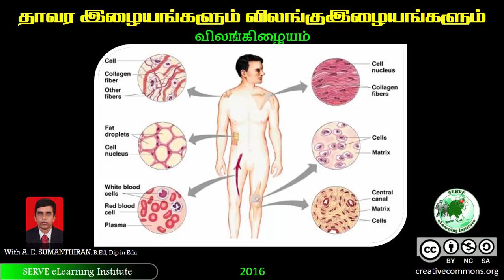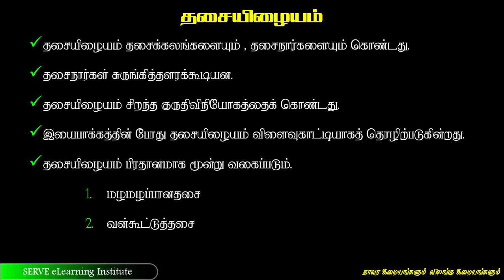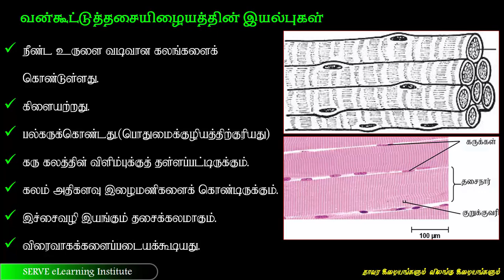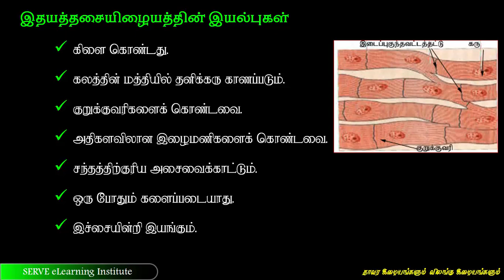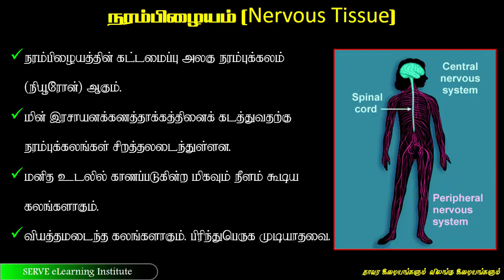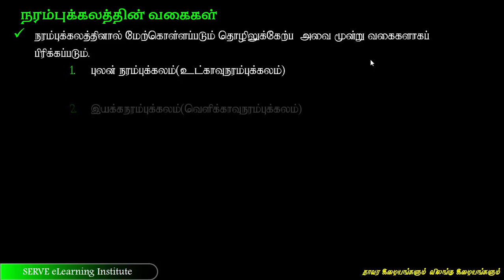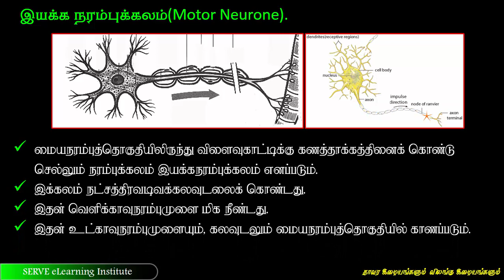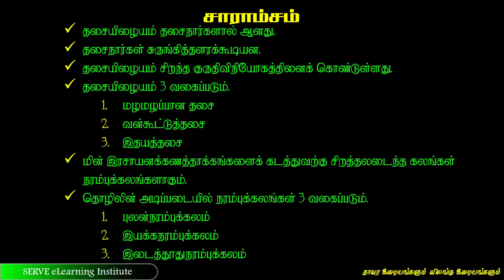1 5 தசையிழையமும் நரம்பிழையமும்